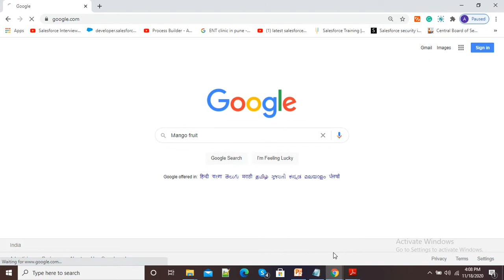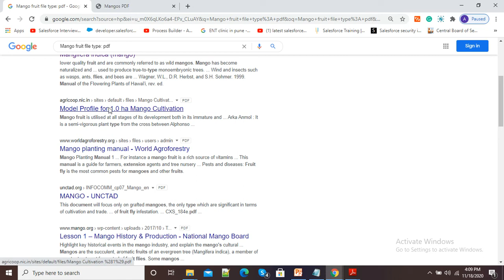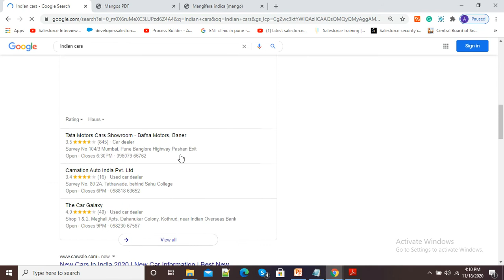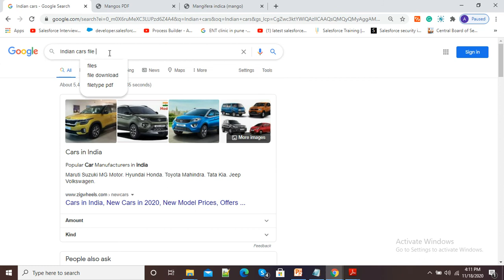How to Search Only PDF Files in Google Search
In this video, I have explained how we can filter our Google Search to find out only PDF's of our topic.